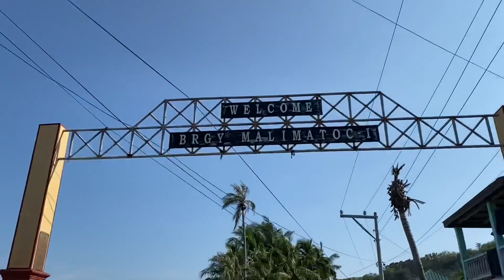MABINI BATANGAS TRIP // MT. GULUGOD BABOY // GULUGOD BABOY MABINI BATANGAS